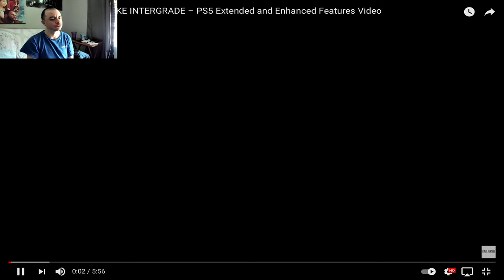Deaf Prof Reacts | Final Fantasy VII Remake Intergrade Extended Trailer - ASL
They announced some new info about the Intergrade! Come and see!